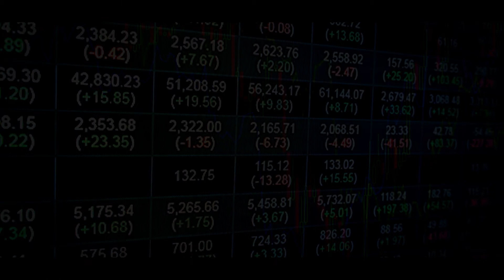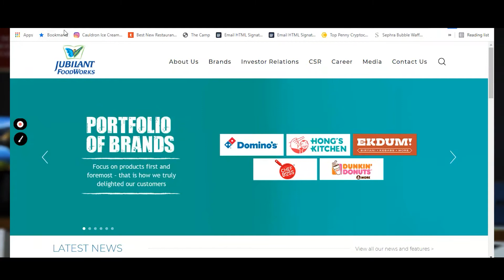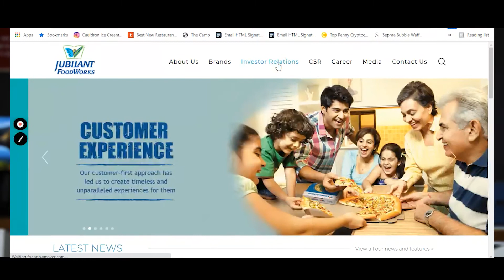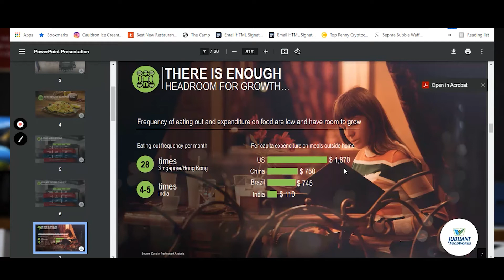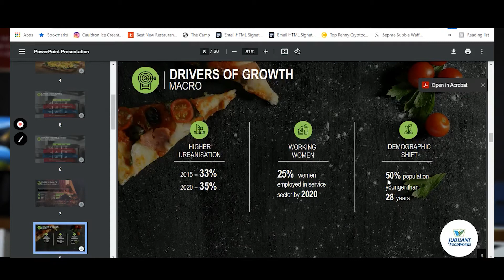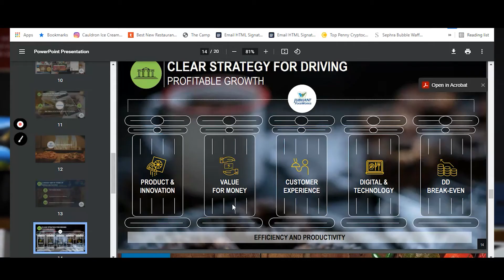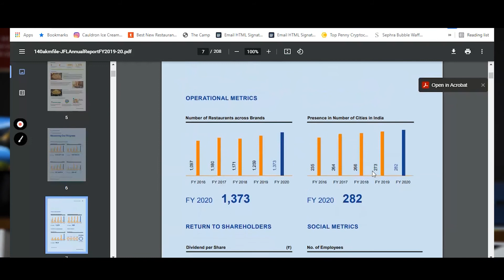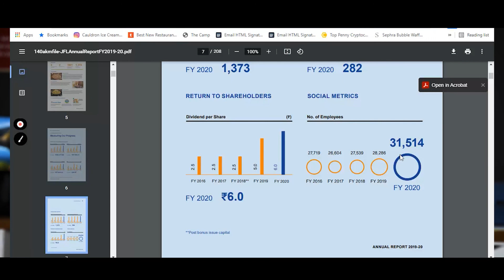આ STOCK માં પૈસા રોકો અને ભૂલી જાઓ | SUPER STOCK | Stock Market Gujarati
આ STOCK માં પૈસા રોકો અને ભૂલી જાઓ - Stock Market Gujarati

શેરો પસંદ કરવાની ઘણી રીતો છે. પરંપરાગત રીતે, લાંબા ગાળાના રોકાણકારોએ મૂળભૂત વિશ્લેષણ પર આધાર રાખ્યો છે, જે કંપનીના મેનેજમેન્ટ સ્ટ્રક્ચર, હરીફો, ઉદ્યોગની સ્થિતિ, વૃદ્ધિ દર, વૃદ્ધિની સંભાવના, આવક અને આવક અને તે સારું મૂલ્ય છે કે નહીં તે નિર્ધારિત કરવા માટે મહેસૂલની તપાસ કરે છે. શેર દીઠ કમાણી, ભાવ-થી-આવકનો ગુણોત્તર, ભાવોથી આવકનો વિકાસ અને ડિવિડન્ડ ઉપજ જેવા ઘણા મેટ્રિક્સ વિકસિત કરવામાં આવ્યા છે જેમાં વિવિધ કંપનીઓના શેરની વિવિધ કિંમતો, વિવિધ શેરોની બાકી સંખ્યા, અથવા ફક્ત અલગ કોર્પોરેટ સ્ટ્રક્ચર્સ સાથે બે કંપનીઓની તુલના કરવામાં આવશે.

There are many ways to pick stocks. Traditionally, longer-term investors have relied on fundamental analysis, which examines a company’s management structure, competitors, industry position, growth rate, growth potential, income, and revenues to try to determine if it is a good value. Many metrics such as earnings per share, price-to-earnings ratio, price-to-earnings growth, and dividend yield have been developed to compare two companies with different share prices, a different number of shares outstanding, or just different corporate structures, side by side.